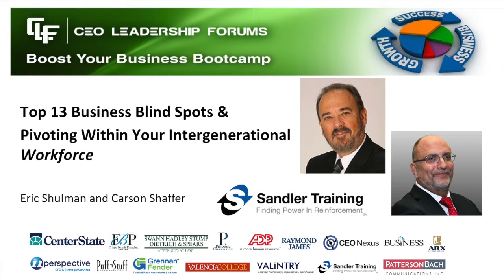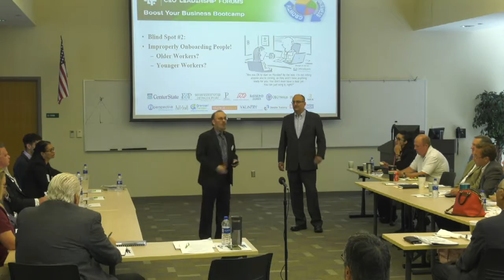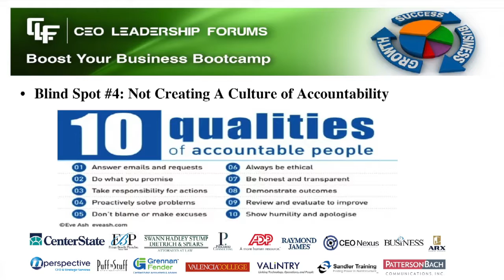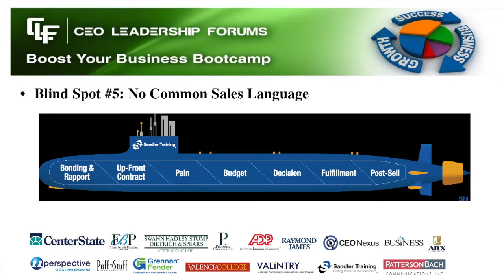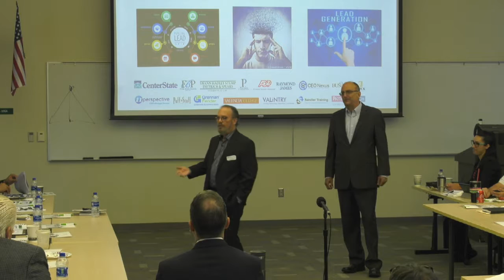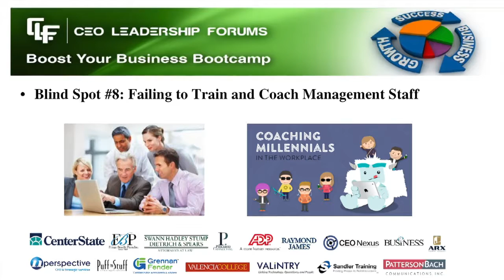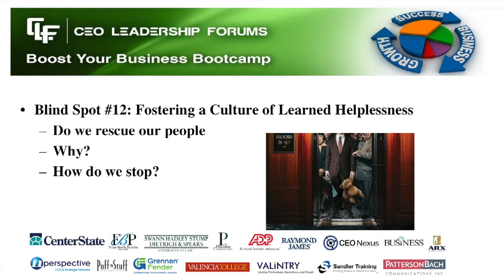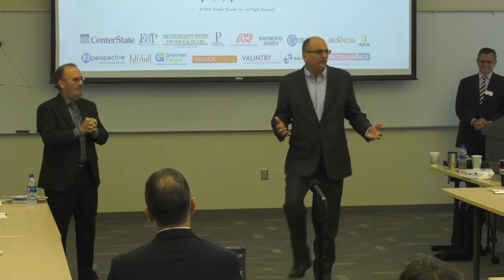2019 06 05 CEO Leadership Forums - Preparing for the Next Downturn - Session 02 Shulman & Shaffer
CEO Leadership Forums is dedicated to C-level education on important topics for Central Florida businesses. Grennan Fender, along with over 20 other Central Florida advisers collaborate together to bring you the latest and most relevant information and training.

Our excellent line-up of speakers addressed important strategies and tactics as well as practical considerations to take as leaders to be proactive in their businesses to prepare for the next downturn.

 Introducing the Top 13 Business Blind Spots – and Pivoting within your Inter-generational Workforce - Eric Shulman and Carson Shaffer – Sandler Training